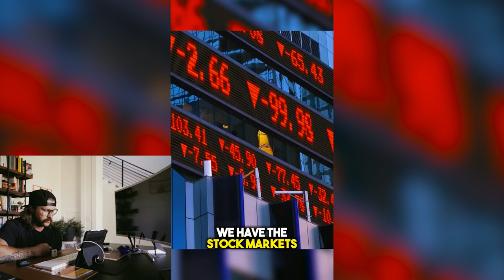FINANCIAL EXPERT reacts to Mark Moss take on bitcoin!